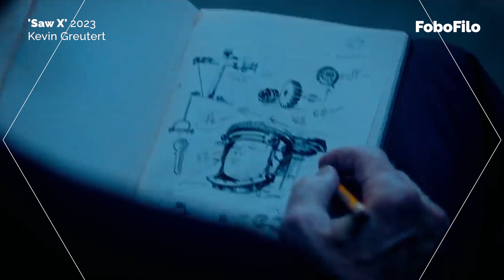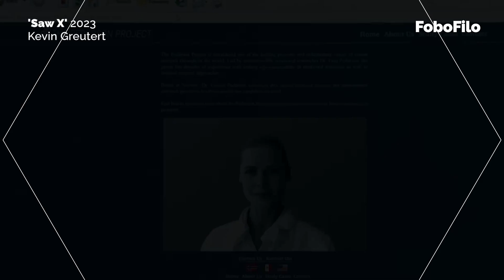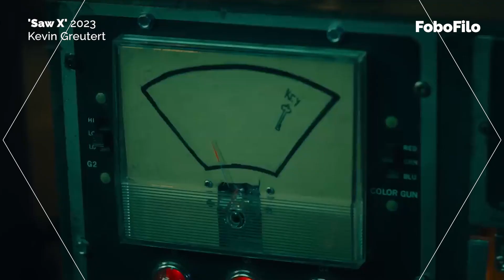'Saw X' Reseña - Fobofilo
Esta reseña casi dura una hora, por lo que tuve que recortar muchas partes. Igual invitados a dejarme en los comentarios que les pareció esta película, y charlamos entorno a la franquicia.